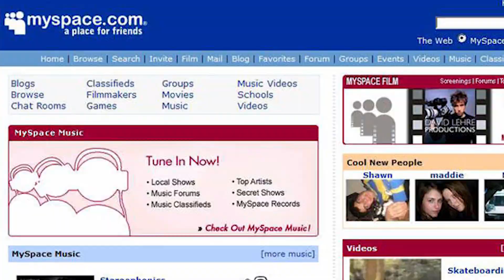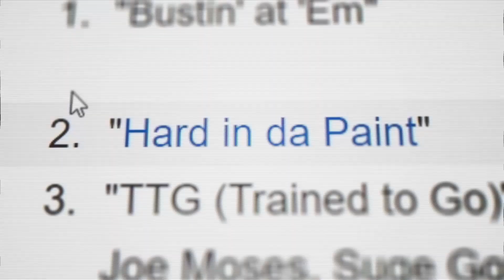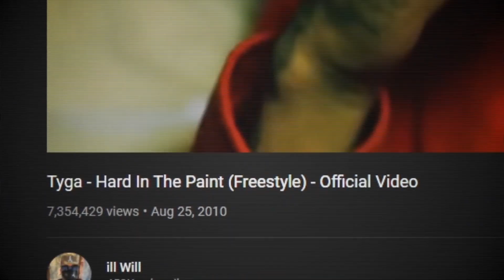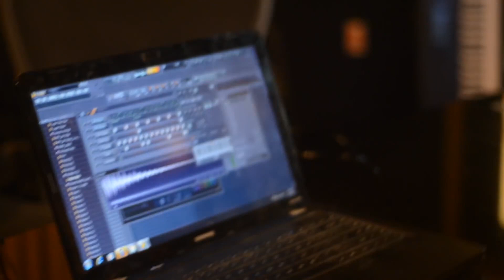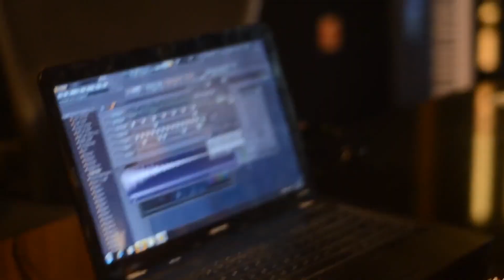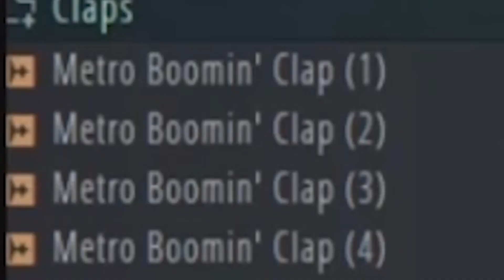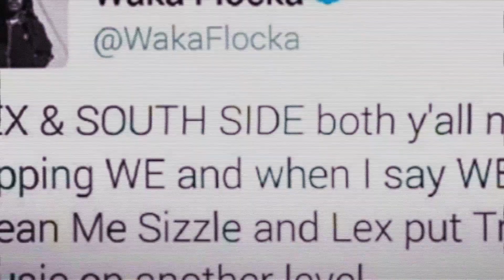The Lex Luger Story (Short Docu)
an insight of how lex luger and Southside formed 808 mafia with waka flocka.